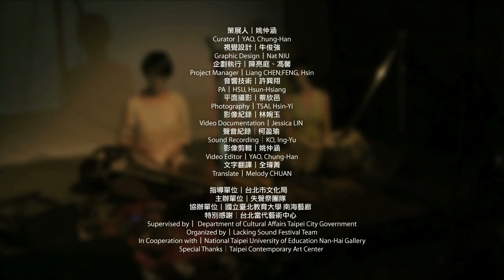L52 Chen Pei Yuan & Wang Wen Yu ( 陳沛元&王文瑜 )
Artist︱Chen Pei Yuan (陳沛元)
A winter trip to India in 2009 brought him to the Holy Land and Holy River, the fascinated ancient philosophy, music, art, which inspired him to start learning classical Indian music and sitar.
A rare affinity in summer 2010 brought him to meet Lee Jun, and opened the door to Pure-Data work.

Artist︱Wang Wen Yu (王文瑜)
When birds cry and insects call reaches its maximum, we plant the seed into soil.
All cries and calls have its significance. Trees, insects, and birds can bring us truthful messages; it's like Mantra chanting continuously, bringing a frequency of harmony to the world.
So do we, as long as we return to the core of ourselves, to link with the origin, there will come sound of harmony, like pouring into the stream from ocean